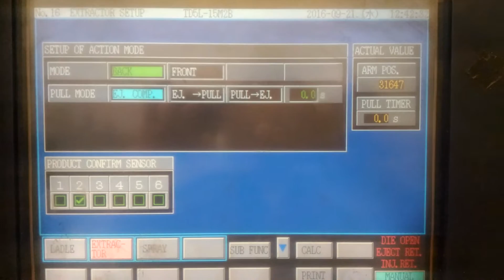EXTRACTOR SETUP OF ACTION MOLDE